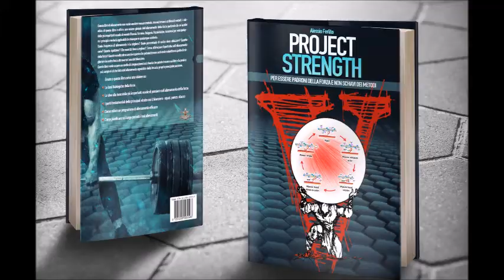Essere in spinta nella panca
Vi sarà sicuramente capitato di sentire che occorre essere "in spinta". Ma cosa significa? Molti credono che nella panca essere in spinta significhi avere l'avambraccio perpendicolare al terreno, ma non è assolutamente così. Non del tutto almeno! Vediamo nello specifico come fare ad essere "in spinta" ed avere una buona panca!!

Per approfondire scopri Project Strength, per essere padrone della forza e non schiavo dei metodi